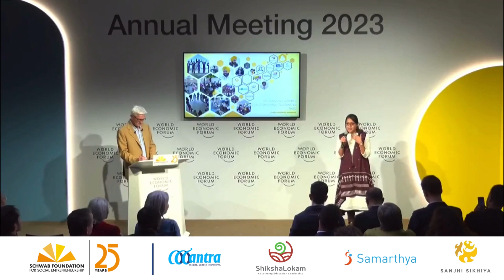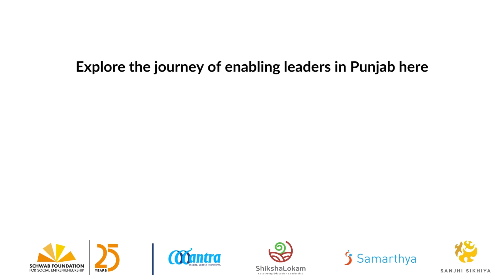PunjabEducationCollective @ World Economic Forum | Khushboo Awasthi, Co-Founder - Mantra4Change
We're honoured to share that PunjabEducationCollective was one of the awardees of Schwab Collective Award '23! Here is a glimpse of our presentation at#WEF23 by Khushboo Awasthi, our cofounder.